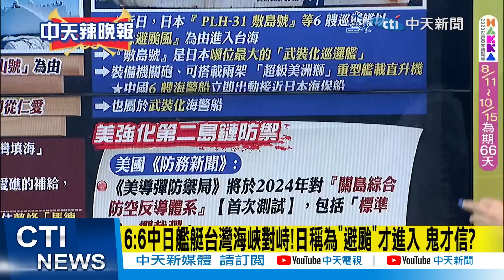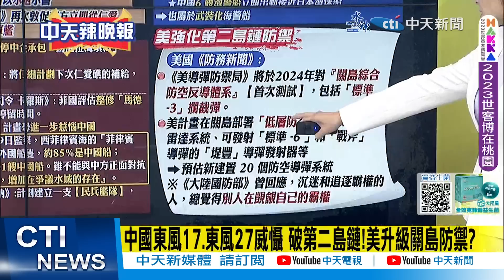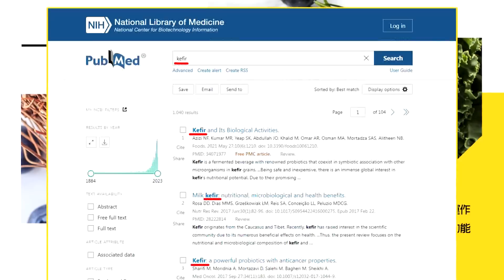【張雅婷辣晚報】中日艦艇6:6對峙! 日稱避颱入台海 中:琉球那麼多基地!｜6:6中日艦"台海對峙" 日稱"避颱"鬼才信?栗正傑爆背後目的 @中天新聞CtiNews 精華版